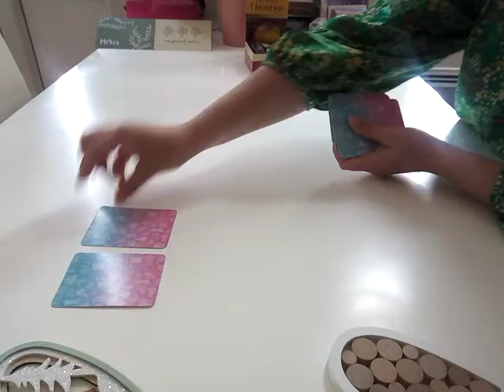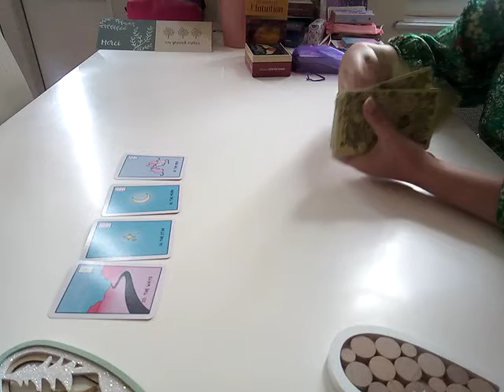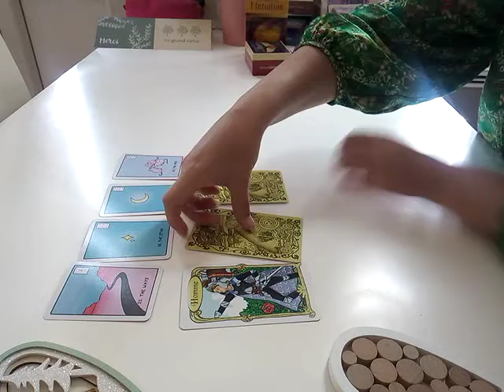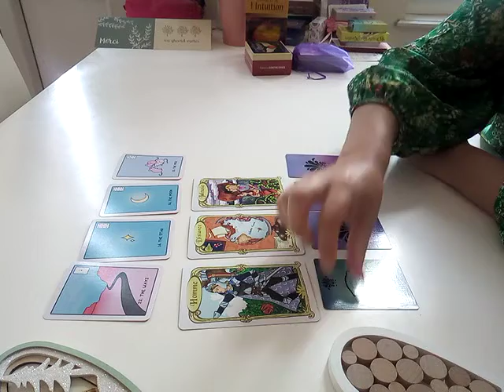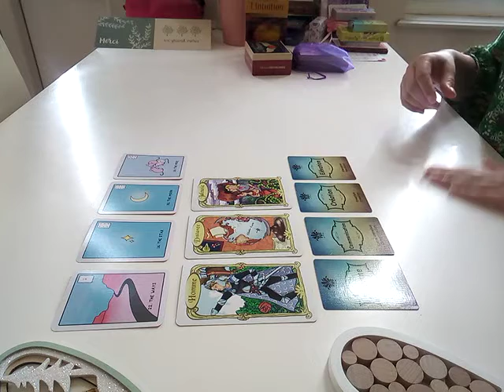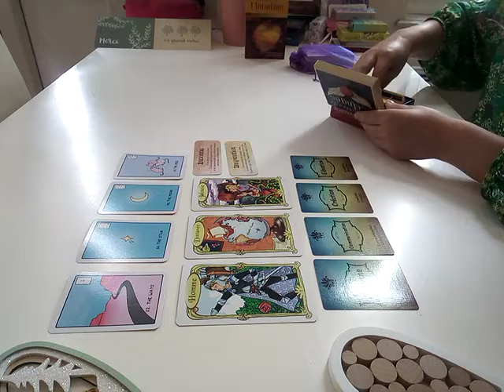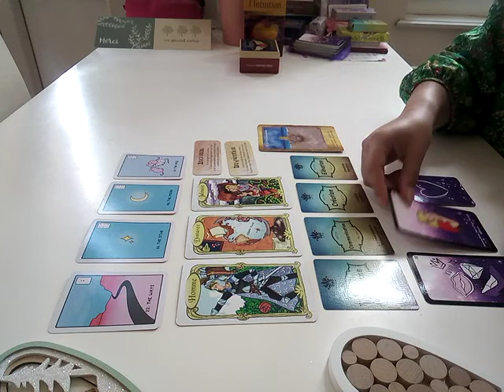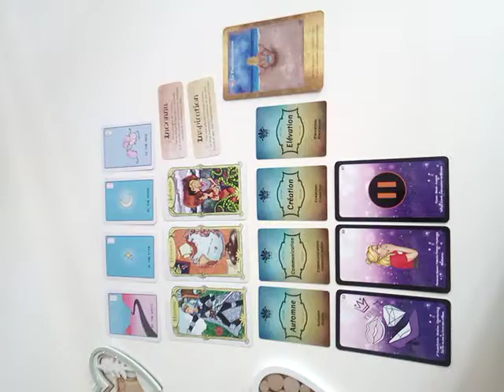TIRAGE ET LECTURE INTUITIVE SPONTANÉS Sunshine Intuitive Tirage